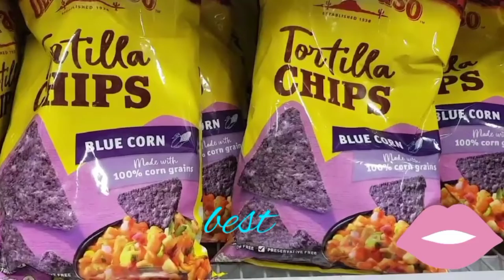/new blue corn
its crunchy yummy